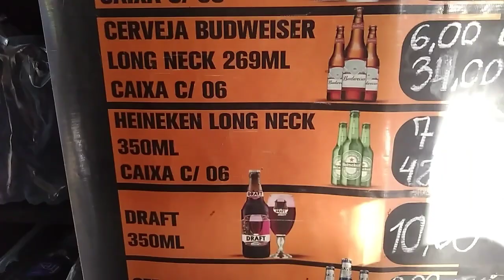Adega Jojo parque residencial Cocaia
Informações Pelo Whatsapp
rua. Demaz Zito . 823  parque residencial Cocaia